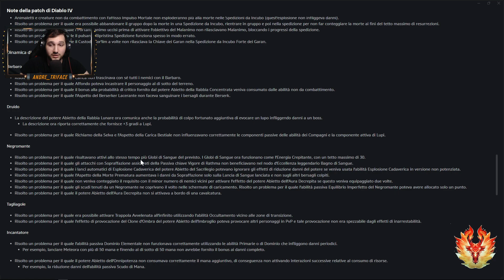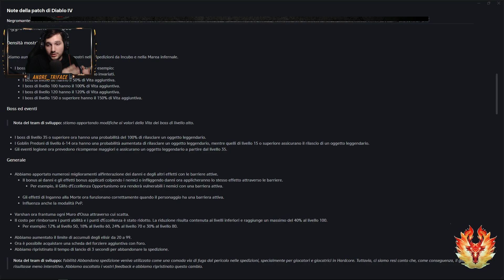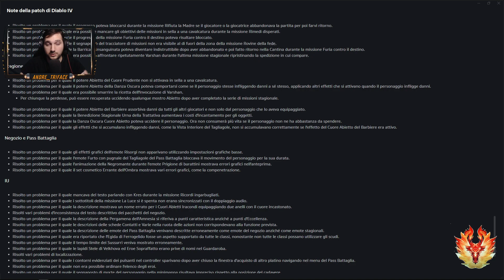Aggiornamento 1.1.1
lista Hardware che uso
⭐ microfono Tonor
⭐Tastiera Gaming Meccanica
⭐Cuffie OneOdio Pro
⭐Webcam Logitech StreamCam